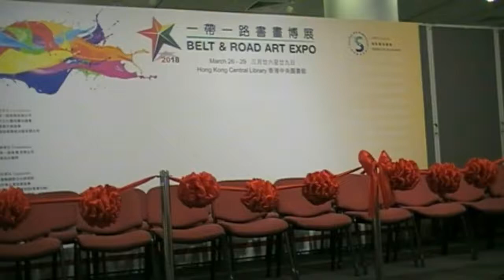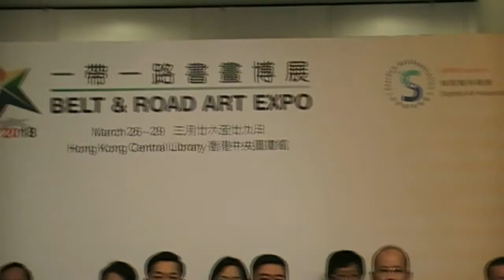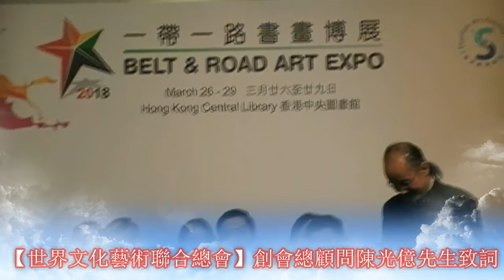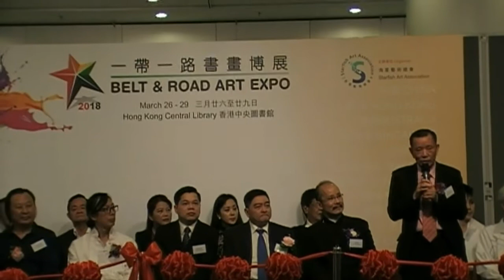2018香港【一带一路书画博展】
2018香港【一带一路书画博展】

今年是香港回归中国21周年，堪称弱冠成年之庆，此次大展为了能够更有效地加强世界各国文化艺术组织或机构之间的联系,开展国际文化艺术交流，充分开发文化艺术资源，开拓文化艺术事业领域，并极力弘扬中华文化艺术，希望将来以[一带一路]之大标题把文化艺术带到世界各角落去。

在此感谢【海星艺术总会】组委会的特邀，尤其是副主席梁嘉文女士，如此古稀岁数，还在前线极力去推广文化艺术，确实令我们肃然起敬，您是后辈们学习的榜样。

最后，我谨代表【世界文化艺术联合总会】同仁，及【海星艺术总会】组委会们，热烈欢迎各国代表及到场的每一位贵宾朋友们前来支持这次的艺术饷宴，敬以万二分的谢意，并祝大家身体安康、心想事成、吉祥如意!

陳光億大师
世界文化艺术联合总会 - 创会总顾问